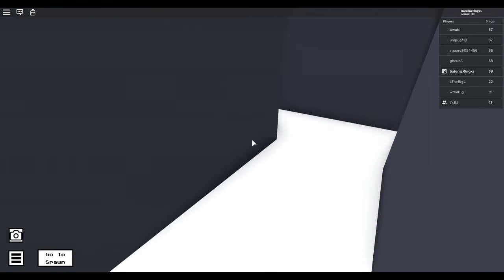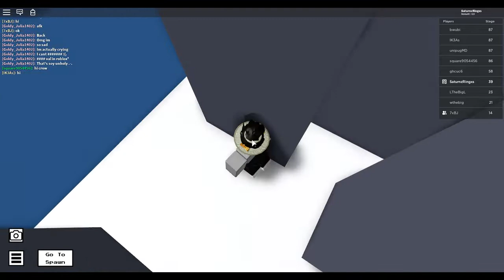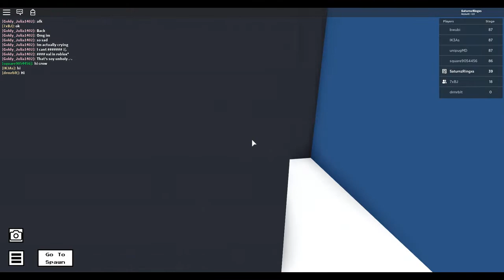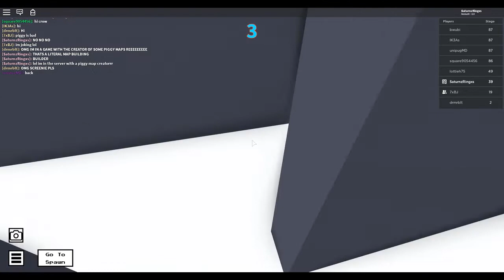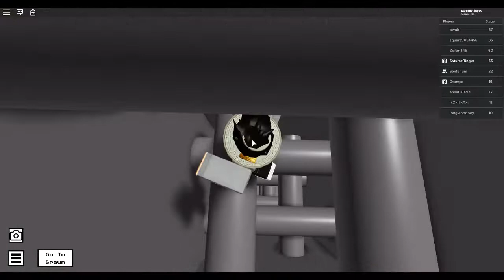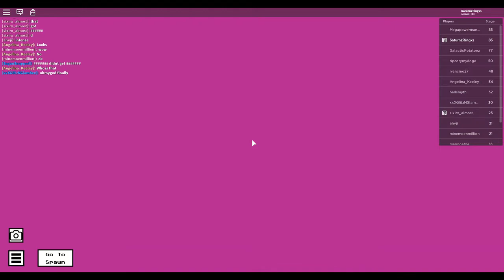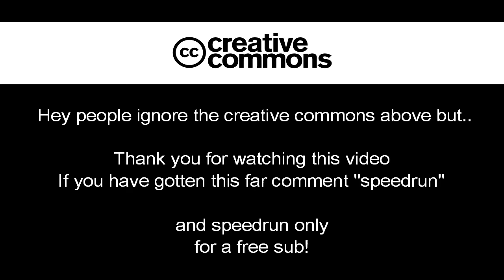Doc's Difficulty Chart Obby | Full Obby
Today, I do the entire of Doc's Difficulty Chart Obby. This video took literally 10 hours. Don't let this flop lol-